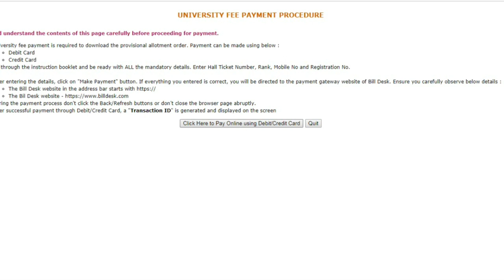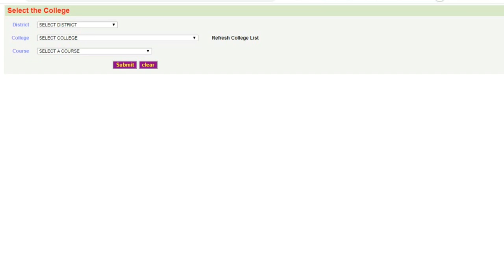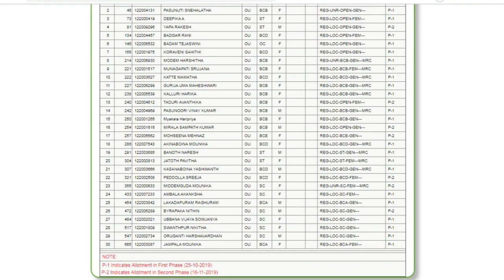TS Paramedical Final phase Seat allotments 2019 | BSc Nursing BPT MLT web allotments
KALOJI NARAYANA RAO UNIVERSITY OF HEALTH SCIENCES, TELANGANA STATE, WARANGAL. ADMISSIONS INTO BPT, BSc(MLT), BSc(N)4YDC, PB.BSc(N) 2YDC COURSES 2019-20
ALLOTMENT LIST AFTER FINAL PHASE OF COUNSELING.